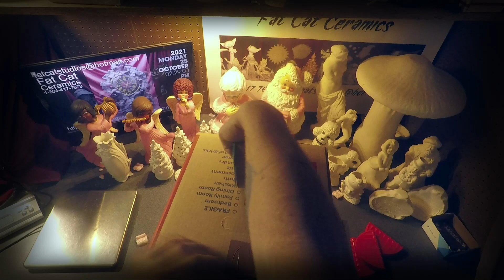Fat Cat Ceramics ~ Packing Day ~ 2021 10 25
Fat Cat Ceramics, a 2nd generation family owned & operated resource for ready-to-paint ceramic bisque. Fat Cat Ceramics ~ Packing Day